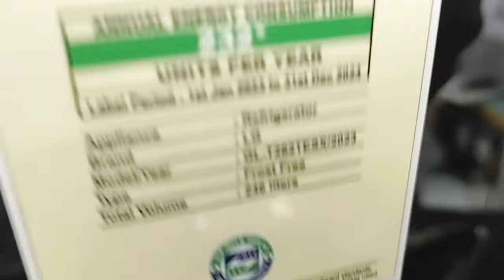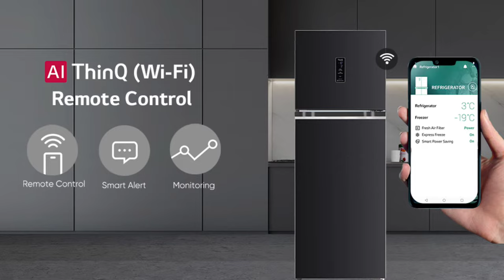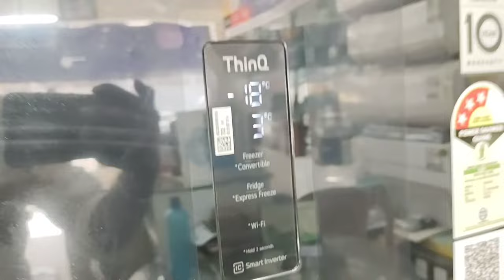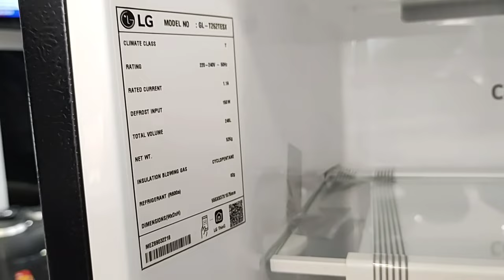LG 246 L 3 Star Smart Double Door Refrigerator Review Best Refrigerator 2023-GLS262SESX Convertible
Hello guys,

link to buy

LG 246 L 3 Star Smart Inverter Wi-Fi Frost-Free Double Door Refrigerator (GL-T262TESX, Ebony Sheen, Door Cooling+ & Convertible,

Convertible
Convert the freezer when you need more fridge space.
Multi-Air Flow
Multiple cooling air vents distribute and circulate cool air to every corner of the refrigerator, ensuring more even and faster cooling.
LG CUSTOMER CARE SUPPORT: 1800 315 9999

lg fridge,lg double door fridge,
lg refrigerator,l
double-door refrigerator,
lg double door fridge cooling,
lg 260L convertible refrigerator,fridge,
lg convertible refrigerator,lg double door fridge cooling setting, LG convertible refrigerator